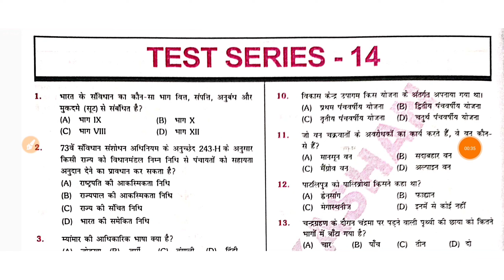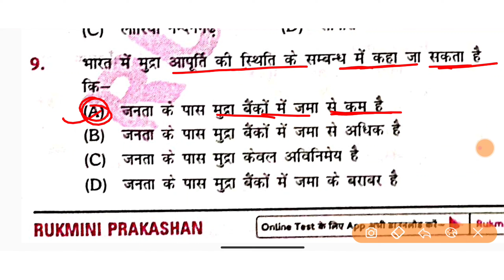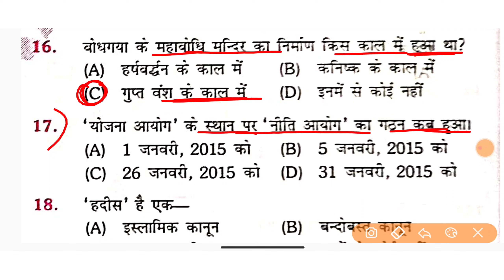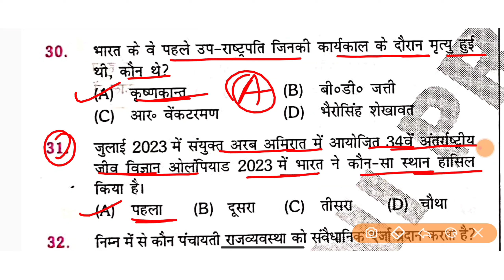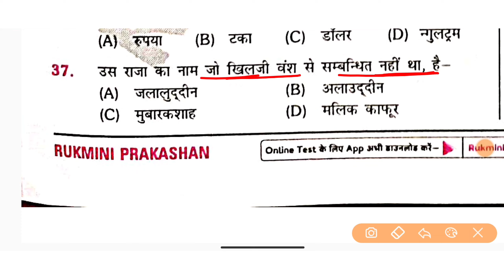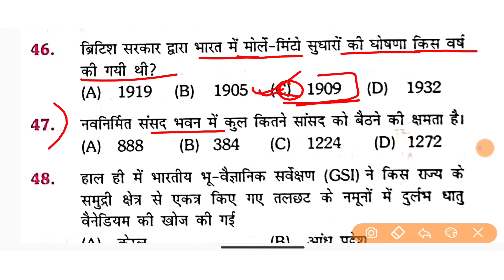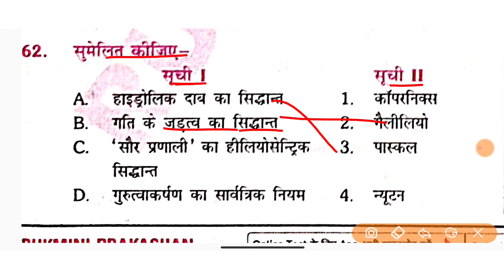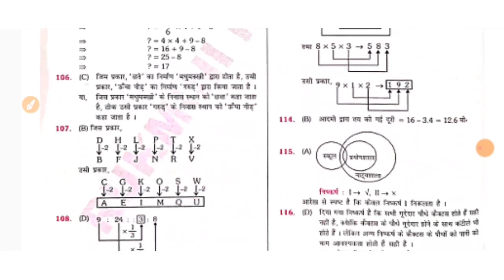आ गया न्यू book || Bssc इंटर लेवल -2023 || SET:- 14 || bssc inter level practice set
Bssc 2023